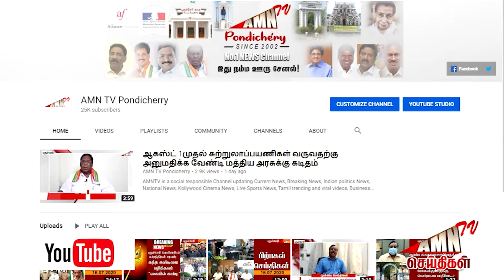திடீரென நடு இரவில் கேட்ட மரண அலறல் சத்தம் ..!! -தூங்கி கொண்டு இருந்த குடும்பத்திற்கு நடந்த விபரீதம்